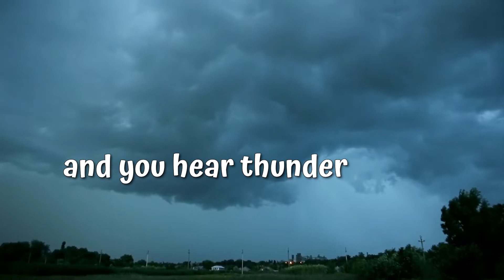Weather for Kids | Learn About the Weather 🌧️ What is Weather, and How Does It Work?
Weather for kids is an introduction to the major types of weather experienced in the world.  Weather for kids takes children on a journey from sunny weather through cold and snowy weather to rain, wind and storms. At each stage of the weather for kids video, facts about the different weather types are explored, examples are shown and fun things to do in different weather types are showcased.

Learning about how the world works is an important and also engaging topic for children.  See our website for blog pieces covering how children are more engaged by this type of learning than many others.

An educational and fun way for parents and kids to work through learning about weather together, helping to improve vocabulary, language, and communications skills, and building confidence and engagement all driving early child development across a range of areas.

If you are new to Little Wriggler - Play & Learn channel, We're happy you clicked on our video! Hopefully, this video help you on your fun learning journey!

🎬SUGGESTED VIDEOS
Don't forget to watch 📽 My other videos. Please check them out :

▶️Tower of London - History for Kids | London Sights and Cultural Trips | Out and About for Kids